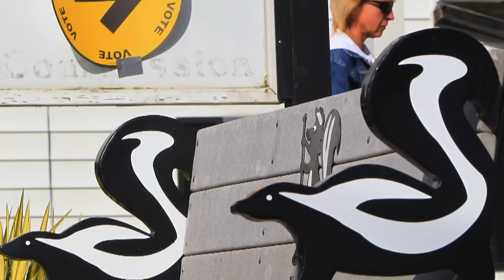Electoral Reform Reports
The special committee on Electoral Reform recommends a referendum but the Liberals dissent.